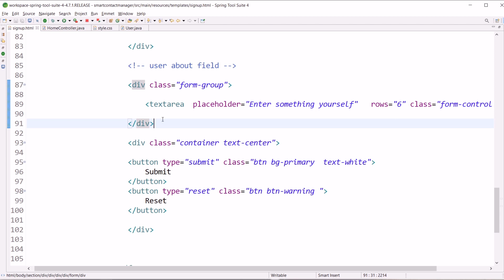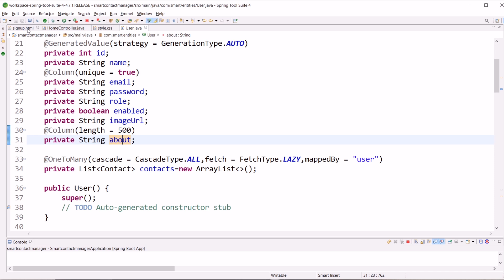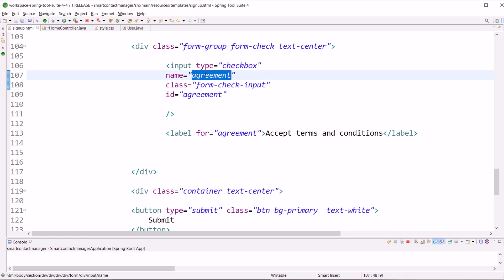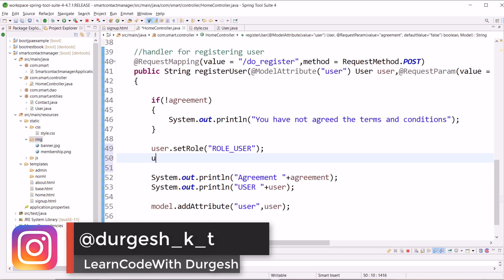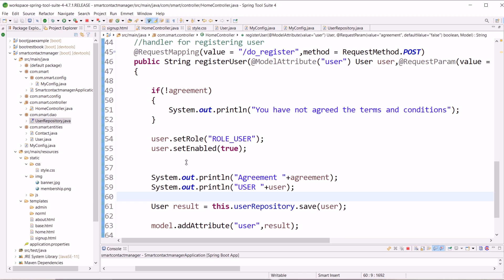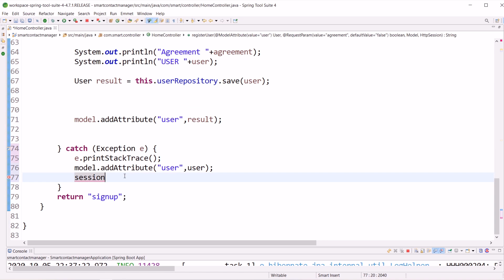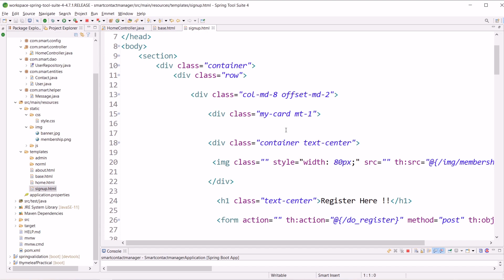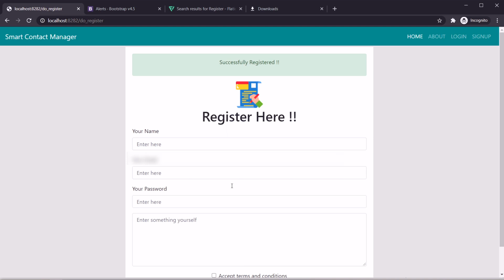User Registration Process with Message | Smart Contact Manager #8 | Spring boot tutorial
In this tutorial, we are going to learn how to push form data to the database with an appropriate message.

Gear that I use:
Gears that I Use: